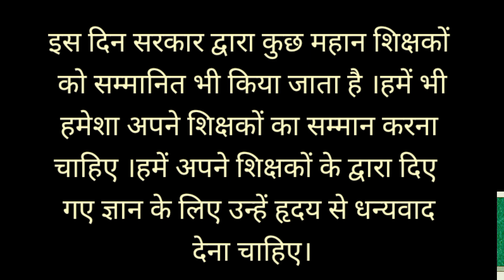Speech on Teachers Day in English/Teachers Day Speech Writing-Learn#shorts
Speech on Teachers Day in English/Teachers Day Speech Writing-Learn

Teachers Day Speech In English/Speech On Teachers Day/Teachers' Day Speech